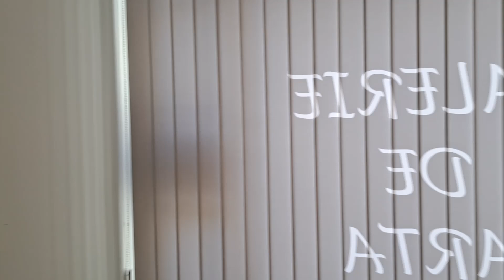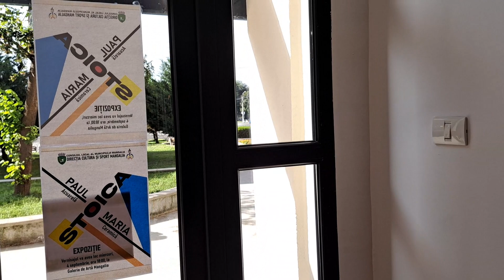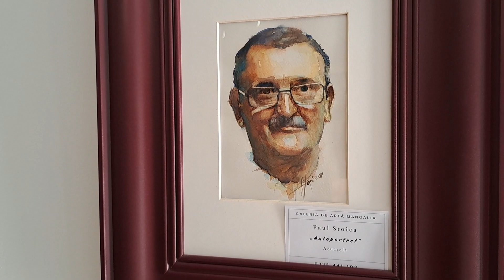Expozitia Paul Stoica si Maria Stoica, Galeria de Artă Mangalia, septembrie 2024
Expozitia artiștilor plastici româno-spanioli Paul Stoica (acuarelă) si Maria Stoica (ceramică), Galeria de Artă Mangalia, septembrie 2024.